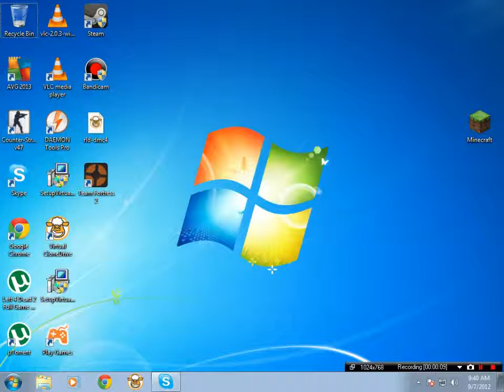Anunt GIVE-AWAY INVITATIE Filelist.ro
CIne doreste sa se inscrie sa scrie "Eu Ma Inscriu" in sectiunea de commenturi